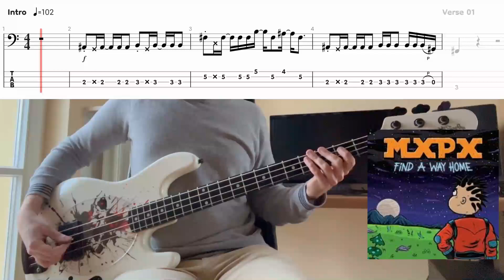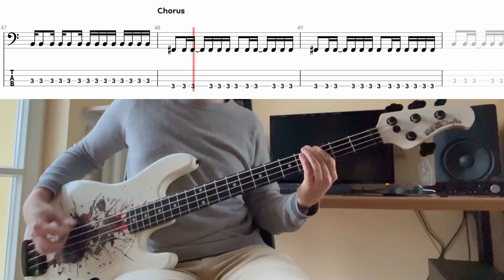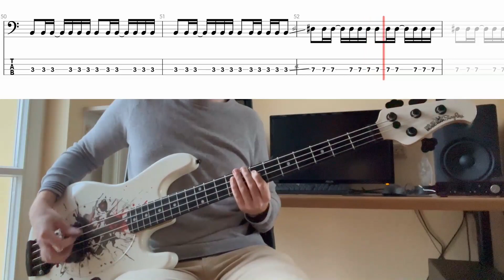MxPx - Excuse My French (Bass Cover & Tabs)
This is a bass cover of the track Excuse My French by MxPx from the album Find a Way Home. Enjoy!

Eb Tuning (Half step down) :
Eb - Ab - Db - Gb

Tabs:
By ear

Gear used:
Bass - Ernie Ball Musicman Stingray Splatter Edition
Effects - Darkglass Microtubes B7K Ultra V2
Strings - Ernie Ball Super Slinky 45 - 100
Interface - Scarlett Focusrite

Content:
0:00 - Intro
0:09 - Verse 01
0:19 - Verse 02
0:30 - Pre-Chorus
0:44 - Chorus
1:03 - Interlude
1:13 - Verse 03
1:24 - Verse 04
1:36 - Pre-Chorus
1:50 - Chorus
2:09 - Outro